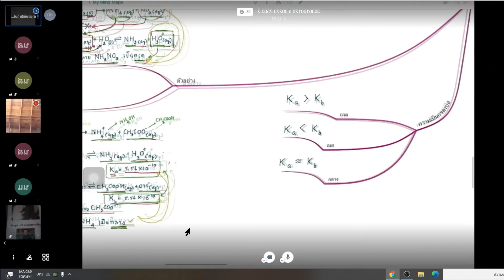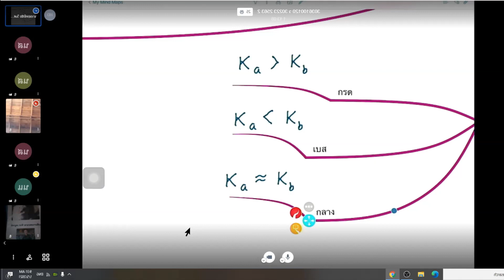10.4 สมบัติกรด-เบสของเกลือ บทที่ 10 กรด-เบส เคมี เล่ม 4 ม.5 ออนไลน์ผ่านระบบ SBMLD Innovation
ตัวอย่างที่ 2 การคำนวณการแตกตัวของกรดแก่
ตัวอย่างที่ 3 การคำนวณการแตกตัวของกรดแก่
สรุปสูตรการแตกตัวของกรด เบส และน้ำ

10.6 ปฏิกิริยาเคมีระหว่างกรดและเบส

10.7.4 จุดยุติและการเลือกใช้อินดิเคเตอร์

10.9 การประยุกต์ใช้ความรู้เกี่ยวกับกรด-เบส